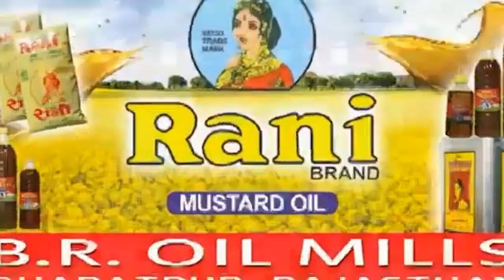নভেম্বরের মধ্যে এডিসি'র ভিলেজ কমিটির নির্বাচন সম্পন্ন করার নির্দেশ উচ্চ আদালতের।